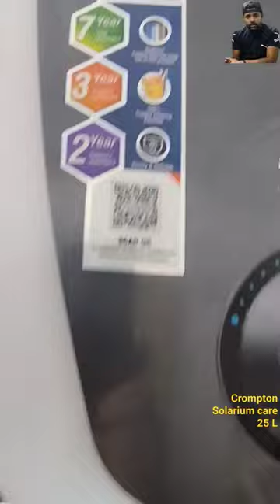crompton solarium care 25L water geyser installation 2023 part 8